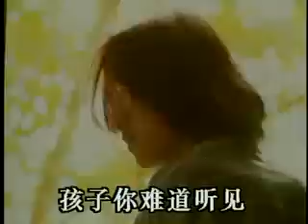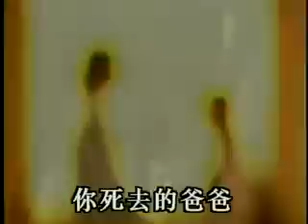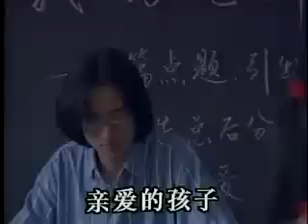张恒-天堂里有没有车来车往